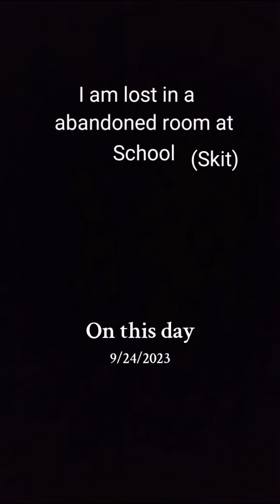I am Lost in a abandoned room at school (Skit)